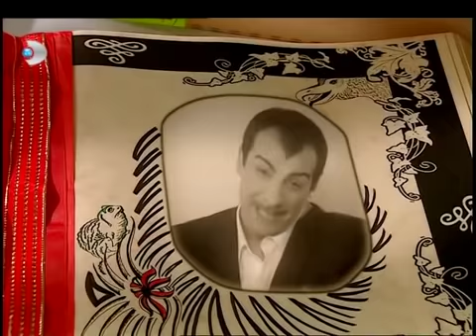Ayşegül , Tuğçe'yi Muza Çaviriyor! - Acemi Cadı 1.Bölüm